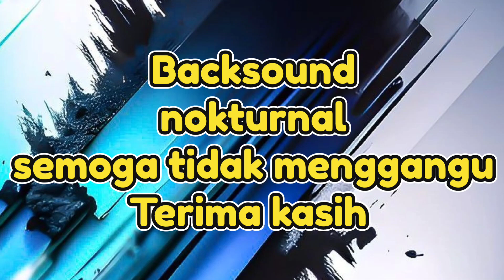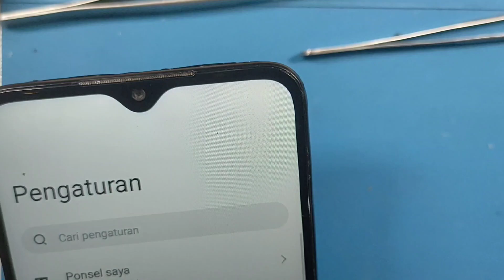Memperbaiki Infinix Dicas tidak menambah. Hanya kedip logo baterai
Assalamu'alaikum
Dalam vidio ini saya berbagi pengalaman tentang perbaikan
Hp infinix yg kedip² baterai dan g bisa nambah.
 Tidak semua kasusnya sama tp setidaknya tak ada salahnya mencoba trik yg saya kerjakan.